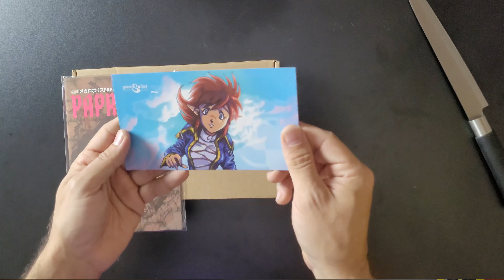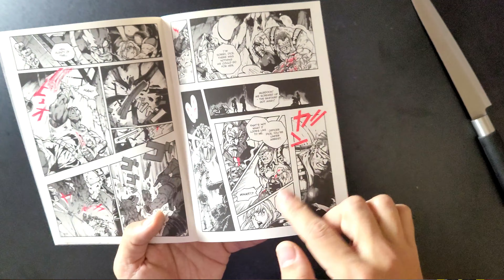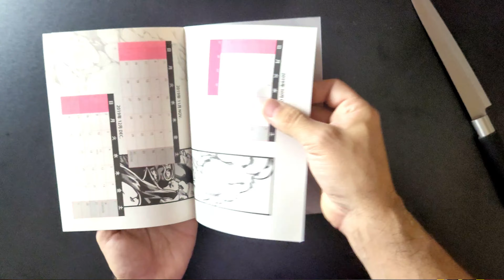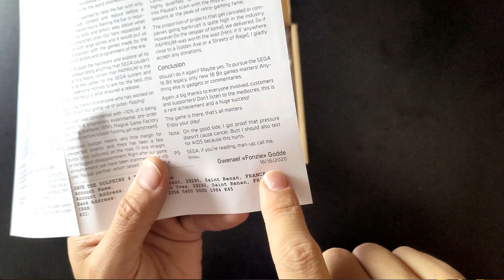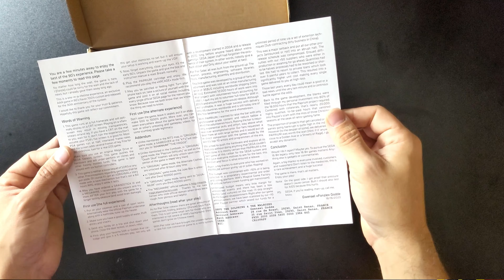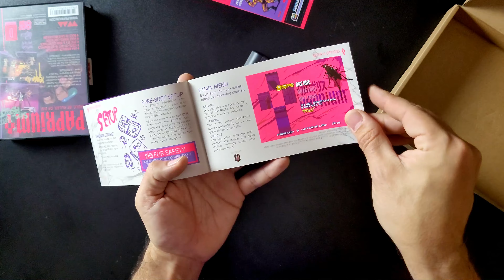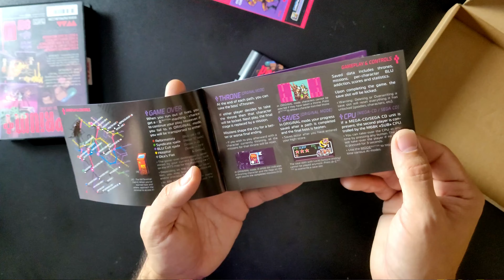OS ENSEÑAMOS PAPRIUM!!! Unboxing y Gameplay del NUEVO JUEGO para SEGA MEGA DRIVE!!!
¡¡¡Por ha llegado PAPRIUM!!! Nuestra SEGA Mega Drive esta de enhorabuena. Pensábamos que este día no llegaría nunca pero lo tenemos en el Canal! Os mostramos el Unboxing de la Edición Standard PAL en todo su detalle, su contenido y por supuesto, con nuestro análisis y gameplay.